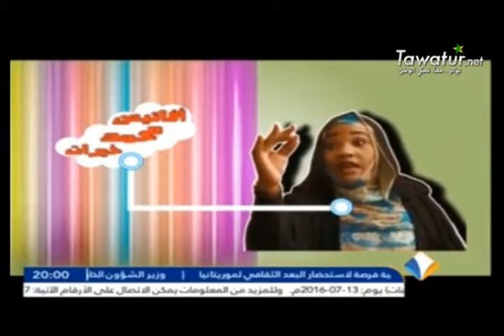سلسلة المتكيرد - إزعاج الزوار للمرضى في المستشفى - قناة المرابطون